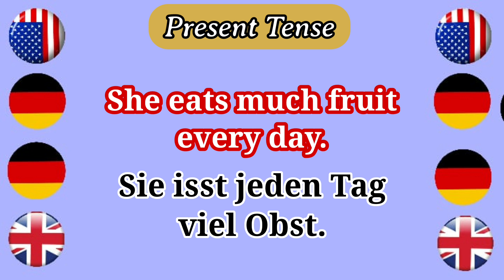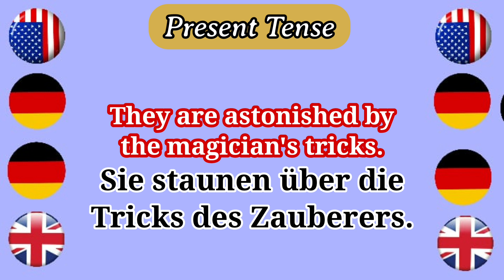learn english_german | present tense 1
"Learn Hindi to German: Master Present Tense Conversations"

Are you ready to embark on a linguistic journey? Unlock the beauty of language with our comprehensive "Learn Hindi to German" course, focusing on mastering present tense conversations. Whether you're a beginner or looking to refine your language skills, this course is designed to guide you step by step.

🔸 Interactive Lessons: Dive into engaging lessons that cover essential present tense grammar and vocabulary.
🔸 Real-Life Conversations: Practice your skills with real-life scenarios, improving your ability to communicate effectively.
🔸 Cultural Insights: Gain a deeper understanding of both Hindi and German cultures, enhancing your cross-cultural competency.
🔸 Expert Guidance: Our experienced language instructors will provide guidance and personalized feedback throughout your learning journey.

📈 Why Learn Hindi to German?
Expanding your linguistic horizons offers numerous benefits:
1. Career Opportunities: Multilingualism opens doors to international job opportunities.
2. Cognitive Boost: Learning languages enhances cognitive abilities and memory.
3. Cultural Enrichment: Connect with a wider range of people and traditions, fostering personal growth.
4. Travel with Confidence: Navigate through Hindi and German-speaking regions with ease.
5. Embrace Diversity: Embrace the beauty of diversity by understanding two distinct languages.

Begin your adventure today by enrolling in our "Learn Hindi to German" course. Equip yourself with valuable language skills that will last a lifetime. Join us in bridging cultures and creating meaningful connections. Start your journey now!